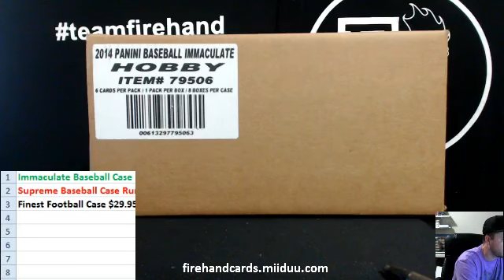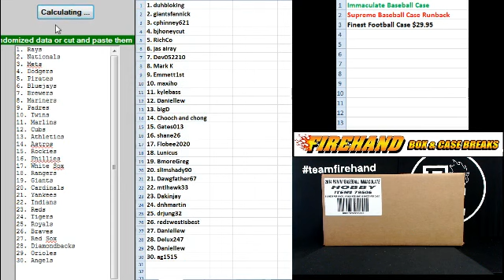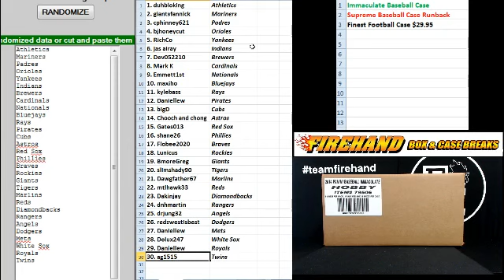Team Draw Results ~ 2014 Immaculate Baseball 8 Box Case Break #10 ~ 11/21/14